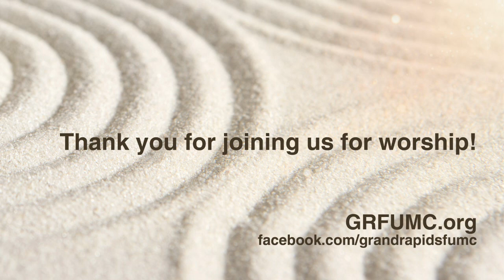The Message: Sunday, January 15, 2023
Rev. Steve McCoy
Acts 10:34-43 and Matthew 3:13-17